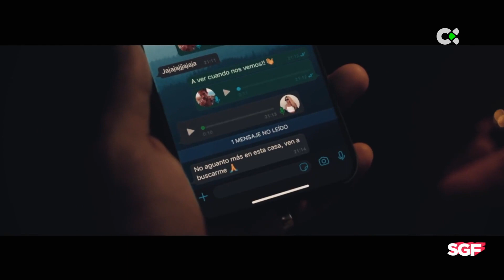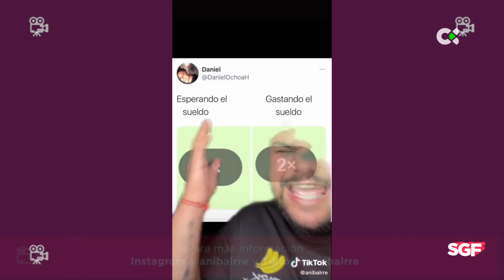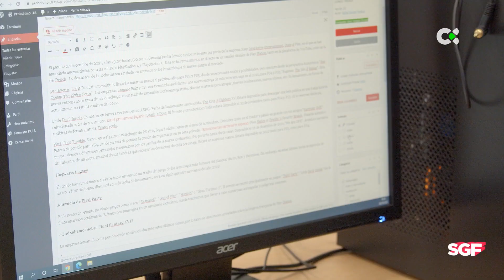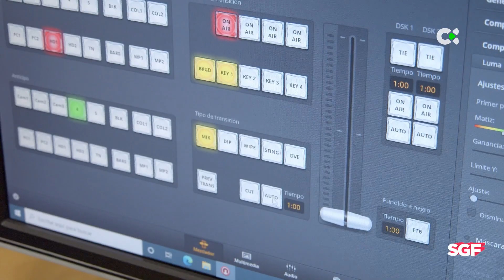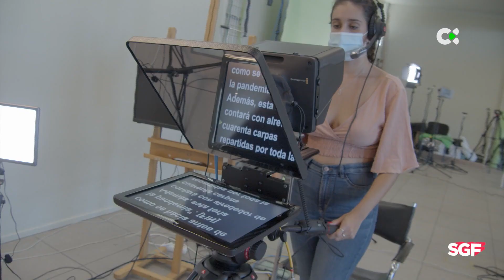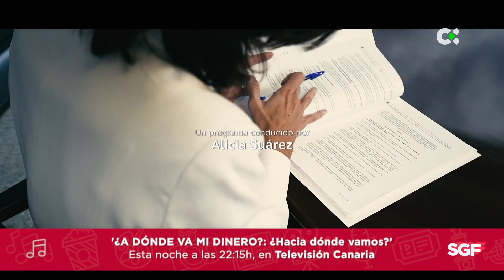Somos gente fantástica | 15/12/21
Programa con la mejor oferta cultural de ocio y entretenimiento de nuestro archipiélago que emite diariamente a las 19:45h Televisión Canaria. Somos arte, somos espectáculo, somos música, somos televisión... Somos Gente Fantástica.